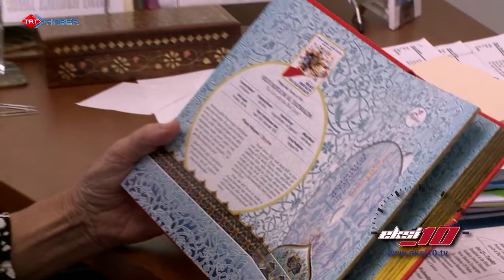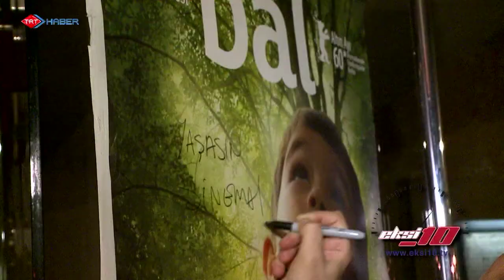Eksi10 - 50. Bölüm - Barbara Boyle